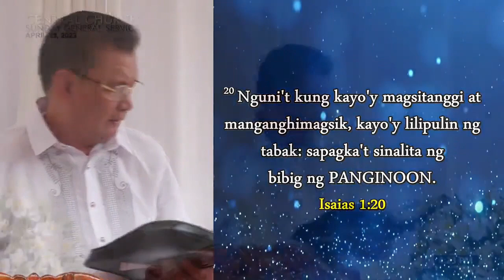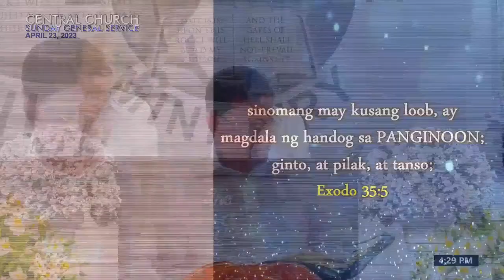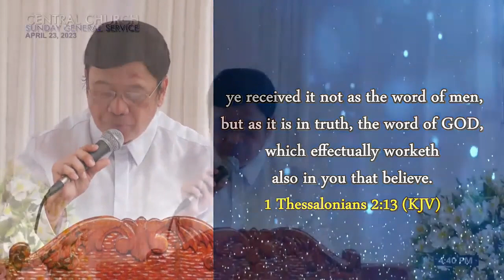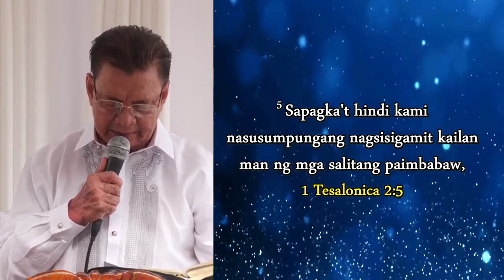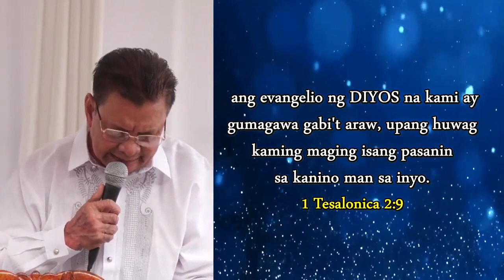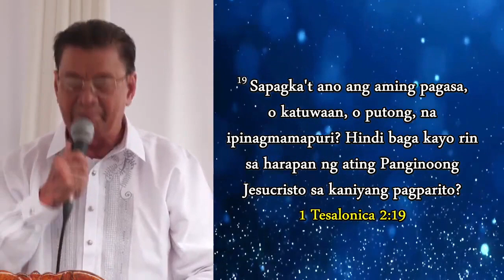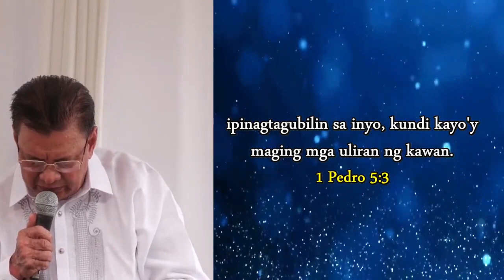JMCIM Preaching: "Willingness" By Beloved Ordained Preacher Raf Blanco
Topic: Willingness
Verses: Isaiah 1:19-20; Exodus 35:5; 1 Thessalonians 2:4-13, 19; 1 Peter 5:2-3; Luke 22:42
Preacher: Raf Blanco